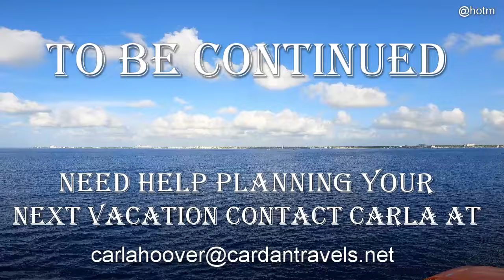CARNIVAL JUBILEE / DISCOUNT PARKING / EMBARKATION DAY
Discount Cruise Parking
433 33rd Street
Paid $115.42 for 1 week cruise for Jubilee in March 2024

Today was embarkation day for us and since we leave in the Houston area we can just drive to the port the morning of the cruise.  We parked at Discount Cruise Parking again and shuttled over to the cruise terminal.  The porters there did staple my luggage tag for me when we delivered it to them.  This check in process was super-fast and efficient that we didn't wait in line at all.  We were able to snag us a couple of sandwiches from Beach Buns while we waited for our room to be ready.  Our room stuart Made did such an amazing job at keeping our room fresh.  He did like stealing our towel animals though.  lol Hope you guys enjoy this day one of our trip!  There will be a continued to this since it was such a long day.  Happy Cruising!!

Hoovers.on.the.move.2021
Cardan_Travels

Cardan Travels
Daniel Hoover

DHoover42257088